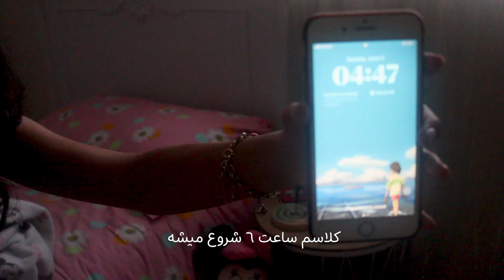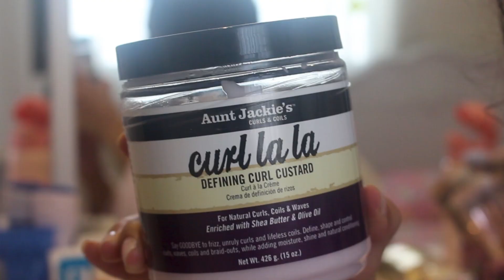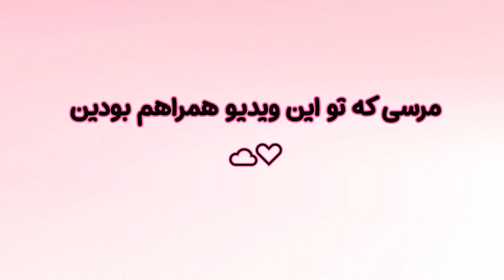ولاگ با یوگا🧘🏻‍♀️کتاب📖کافه🧋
تو این ویدیو یکم از تجربه خودم از یوگا باهاتون صحبت کردم
شما بگین ویدیو بعدی راجب چی باشه☁️

(این ویدیو رو اولای تابستون گرفتم ولی نمیدونم چرا دلم نمیخواست آپلودش کنم😅)